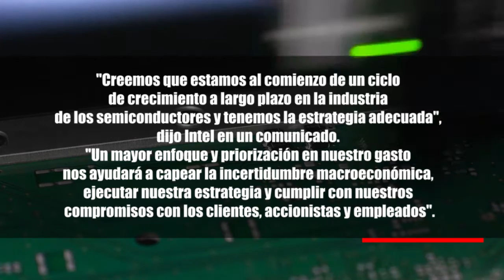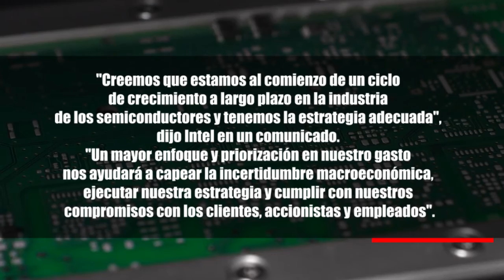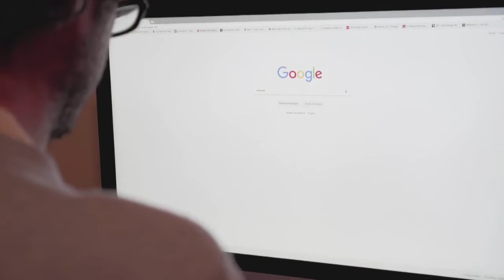DATO MATUTINO | INTEL SUSPENDE CONTRATACIONES | TESLA EN CHINA | SENADO VS BIG TECH | EP141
INTEL CONGELA LA CONTRATACIÓN EN LA DIVISIÓN DE CHIPS PARA PC

Intel congeló la contratación en la división responsable de chips para computadoras de escritorio y portátiles

Algunas contrataciones podrían reanudarse en tan solo dos semanas después de que la división reevalúe las prioridades

"Creemos que estamos al comienzo de un ciclo de crecimiento a largo plazo en la industria de los semiconductores y tenemos la estrategia adecuada", dijo Intel en un comunicado. "Un mayor enfoque y priorización en nuestro gasto nos ayudará a capear la incertidumbre macroeconómica, ejecutar nuestra estrategia y cumplir con nuestros compromisos con los clientes, accionistas y empleados".

28% cayeron las acciones de Intel el año pasado

SENADO DE EE. UU. APROBARÍA LEY PARA PROHIBIR QUE TECNOLÓGICAS FAVOREZCAN SUS BÚSQUEDAS

Legisladores de ambos partidos dijeron el miércoles que tenían los votos en el Senado necesarios para aprobar una legislación que controlaría a las cuatro gigantes tecnológicos:  Facebook, Apple, Google y Amazon

La ley prohibiría prohibirían a las empresas favorecer a sus propios negocios en los resultados de búsqueda y de otras maneras

"No estaríamos pidiendo una votación si no pensáramos que podríamos obtener 60 votos", dijol a senadora estadounidense Amy Klobuchar

¿QUÉ PASA CON TESLA EN CHINA?

La producción en la fábrica de Tesla Inc en Shanghái está en camino de caer más de un tercio este trimestre con respecto a los primeros tres meses del año

El fabricante de automóviles estadounidense tiene como objetivo fabricar más de 71.000 vehículos en su planta de Shanghái en junio

44.301 unidades que produjo en abril y mayo

Tesla sumaría sumaría alrededor de 115.300 unidades en el segundo trimestre

El fabricante estadounidense de vehículos eléctricos Tesla vendió 32.165 vehículos fabricados en China en mayo, incluidos 22.340 para exportación

Eso se compara con 1.152 vehículos vendidos y ninguno exportado en abril.

La fábrica de Tesla detuvo el trabajo durante 22 días a partir de fines de marzo

La fábrica de Tesla en Shanghái produjo 33.544 vehículos en mayo, un 212% más que en abril